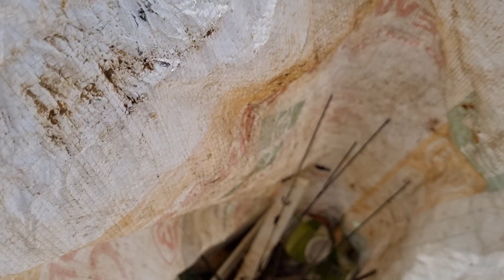mu pab dab laug ntaj ua tsev nawb